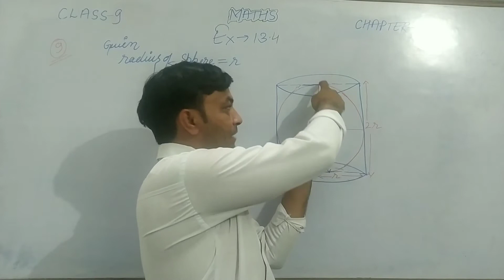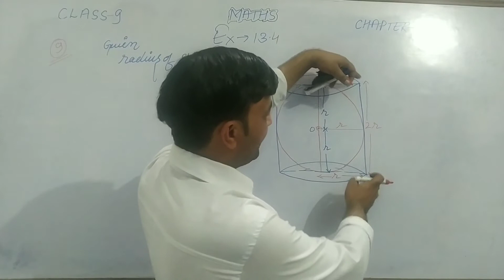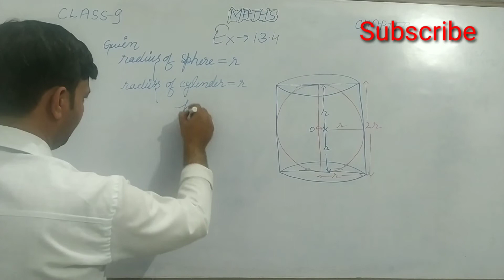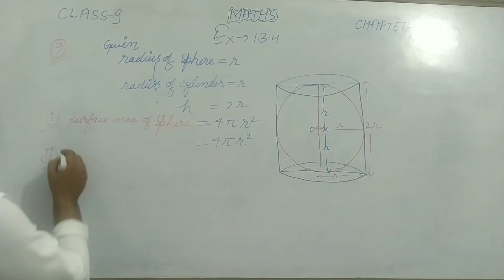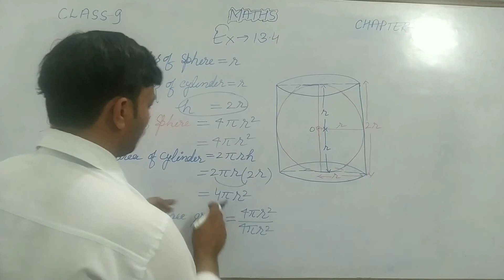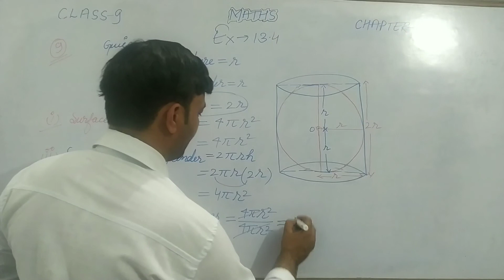Class 9th maths Ex - 13.4 ,Q.9 ( surface areas and volumes ) CBSE Ncert in English / hindi